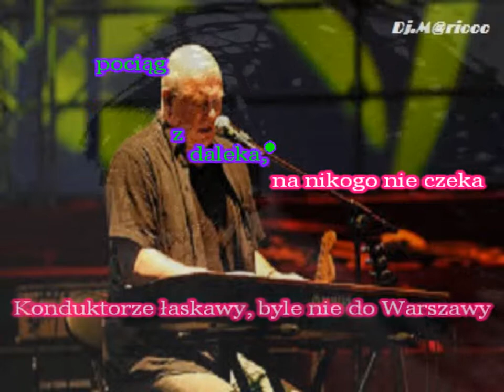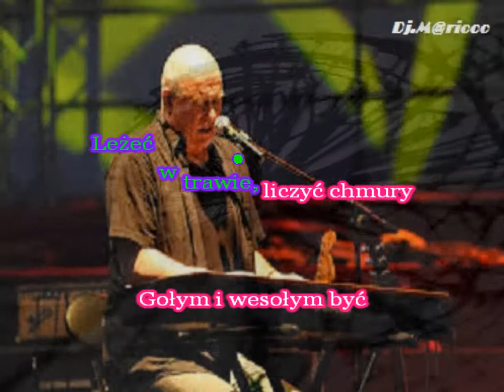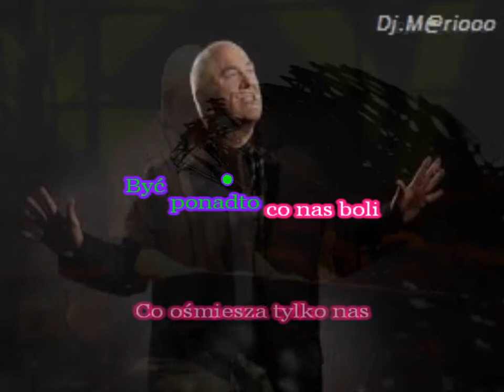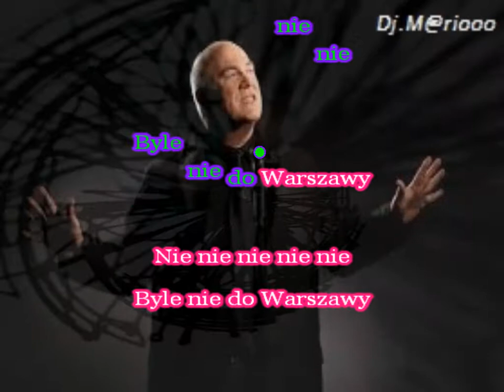Karaoke Ryszard Rynkowski - Jedzie pociąg